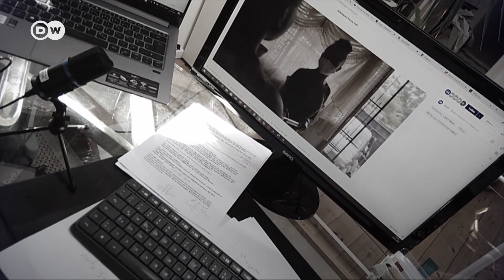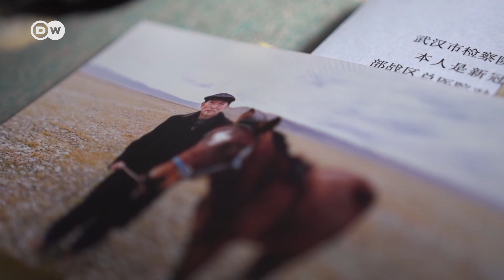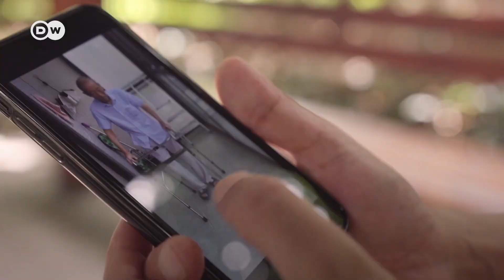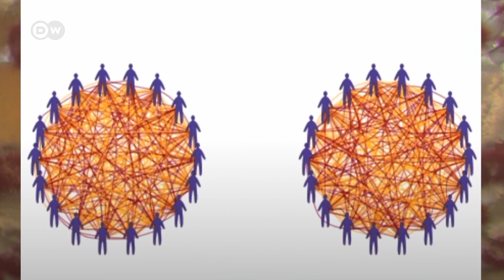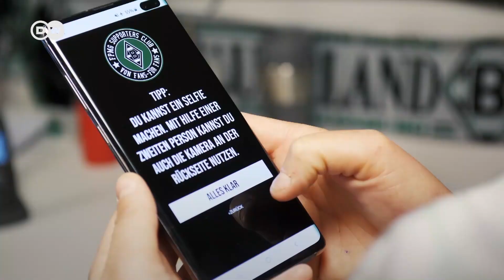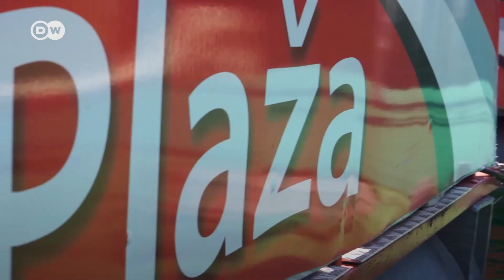Covid-19 Special: 2020 – godina pandemije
Svijet u lockdownu +++ Patnja, smrt, bolest: sudbine u ovoj godini +++ Recesija: ljudi širom svijeta u nevolji +++ Nasilje i kriminal: socijalni efekti pandemije +++ Priroda i okoliš +++ Nade i želje.